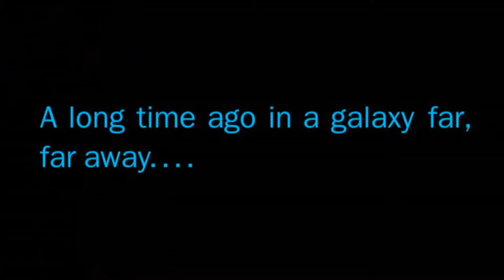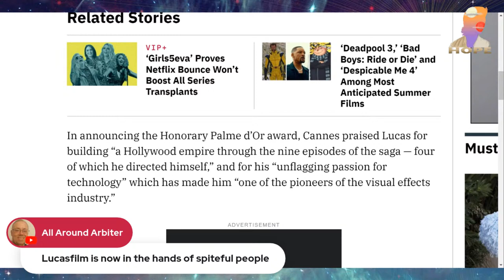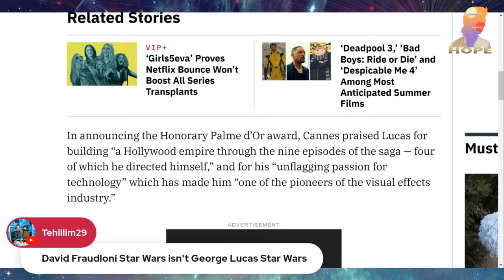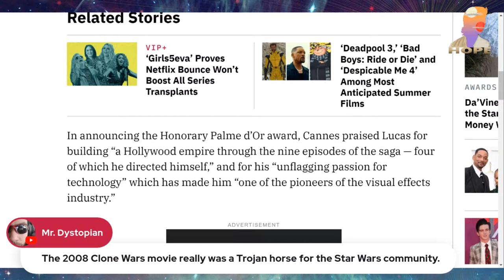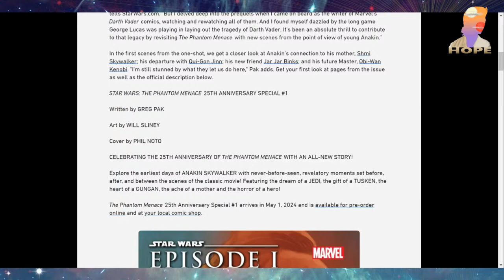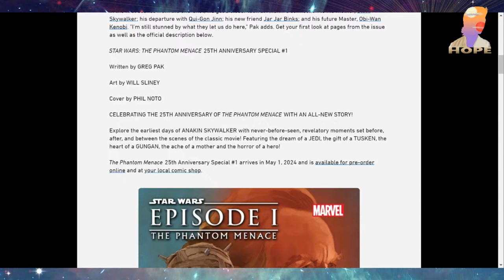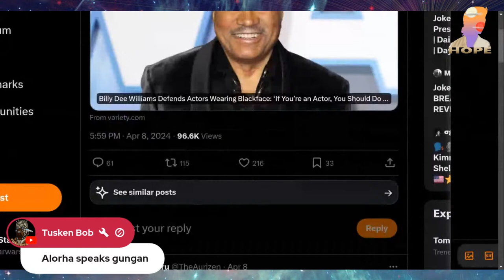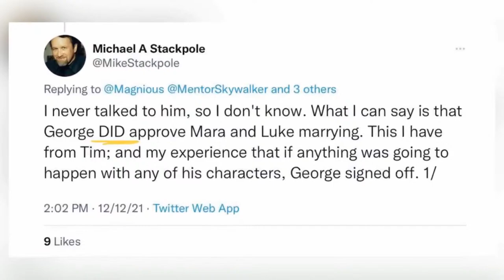CANTINA NIGHTS || Billie D Williams Controversy Statement, Anti-EU-isms, Anakin's Yellow Saber?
Let's hang out at the local bar and chat the State of Star Wars.
Have you noticed with new Disney Star Wars content comes out, the Anti-EU narrative picks up? Let's discuss that.
Also, Star Wars Marvel comic tribute to The Phantom Menace anniversary has Anakin welding a Yellow Saber. What is the significance of the Yellow LightSaber and Disney?
What did Billie D. Williams say that was so controversy? I will go over my thoughts and more.
So grab a strong one and join me!!
You will need it!